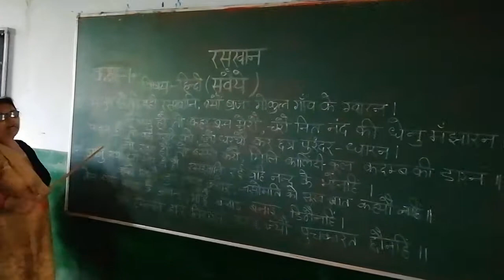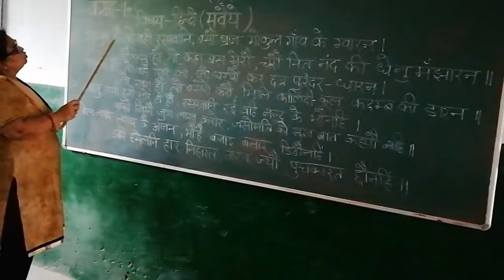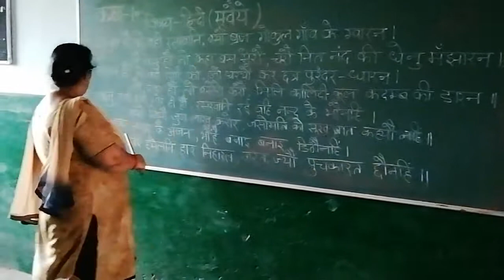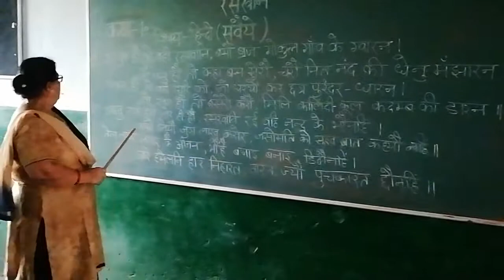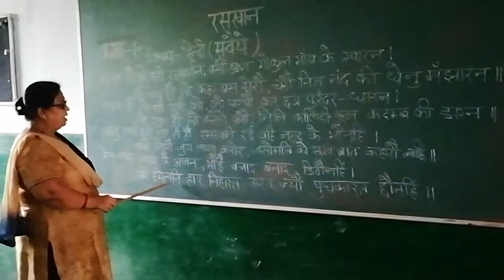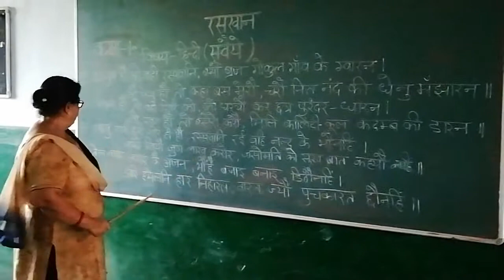कविवर रसखान - सवैये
क्लास - 10 By सुधा अस्थाना